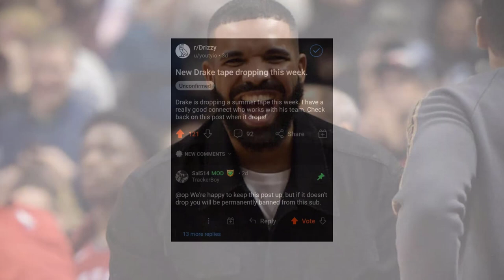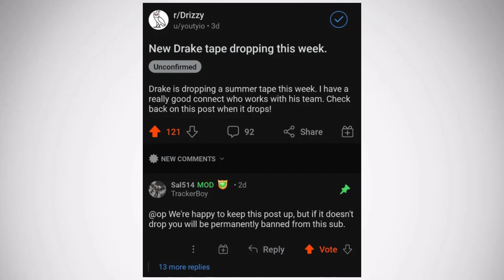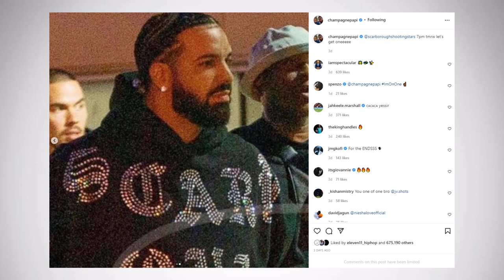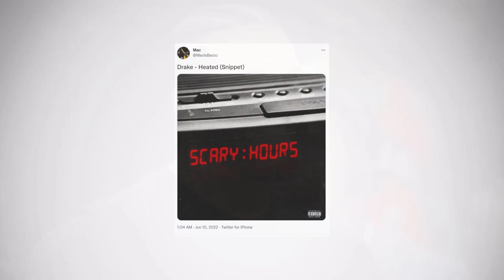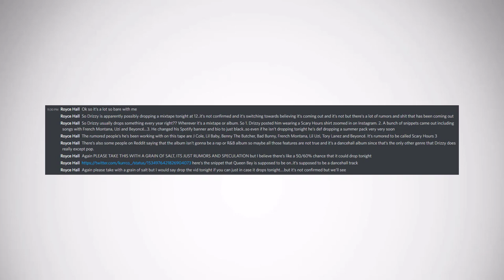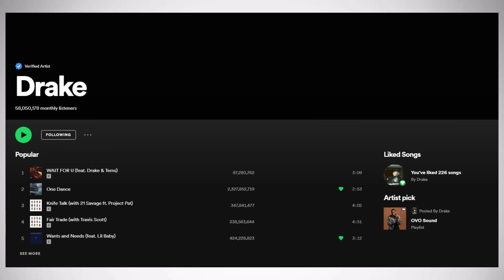What's Up With Drake Dropping "Scary Hours 3" TODAY? - Rumors About New Album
There are a lot of rumors going around about Drake releasing a new album today, possibly "Scary Hours 3", and in this video I go over all the evidence we have for this and how possible this actually is.